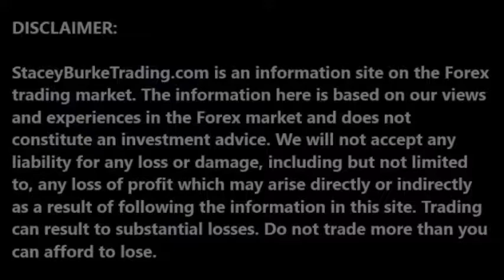DailyPipTalk Episode #240: KAIZEN Trading and The ONE PERCENTERS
Kaizen is a term used to describe "constant progress." The successful traders in the one percent category understand that you must... SORRY ABOUT VIDEO QUALITY

For more on trading check out:

Mind Over Markets: Power Trading with Market Generated Information Dalton, Jones, Dalton